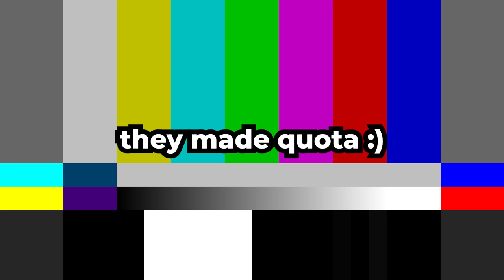My first time playing Lethal Company was insane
Lethal Company has all the hype surrounding it right now so I finally sat down to play it with some of the guys and I get it. I understand why people love it so much. I also understand I'll never get a job in space.

Check out may main channel here! @BigJigglyPanda

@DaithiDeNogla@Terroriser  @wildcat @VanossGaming